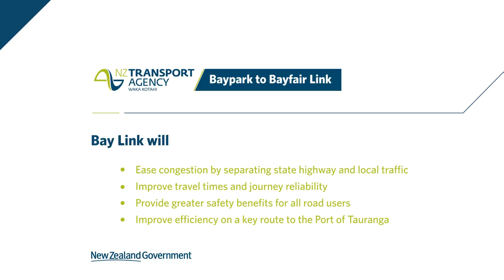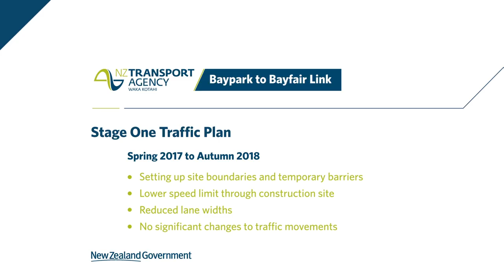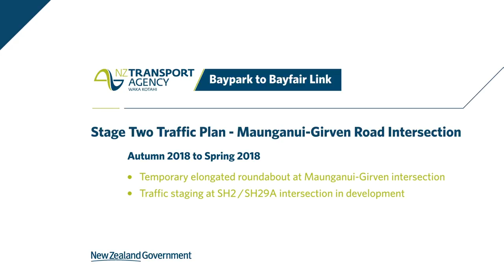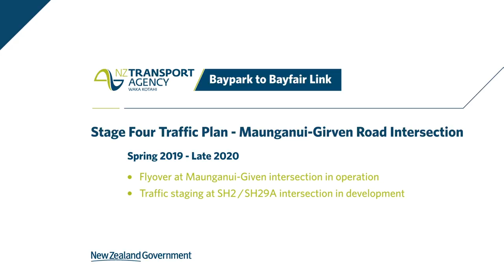Baypark to Bayfair Link – animation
The Baypark to Bayfair Link will provide improvements to the SH29A Te Maunga intersection and the SH2 Maunganui Road / Girven Road intersection.

This animation shows you what the upgrade will look like from above.